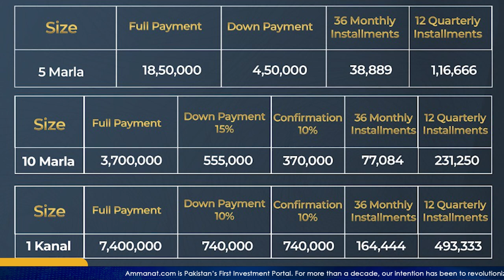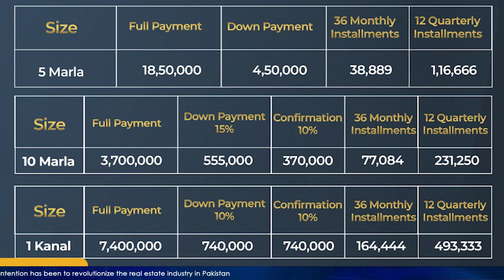Countryside Residencia | Latest Development Updates and Payment Plan | Ammanat.Com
Countryside Residencia is a newly launched housing project established by the developers of Countryside Farms.
It is a luxurious residential venture that opens the doors to various investment opportunities.
Moreover, Countryside Residencia shows the balance between a modern lifestyle and affordability.